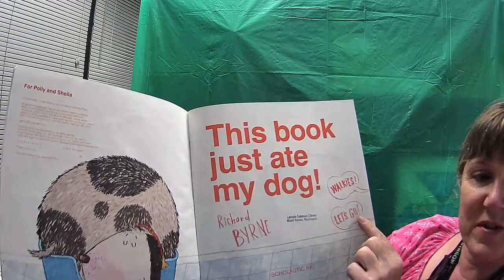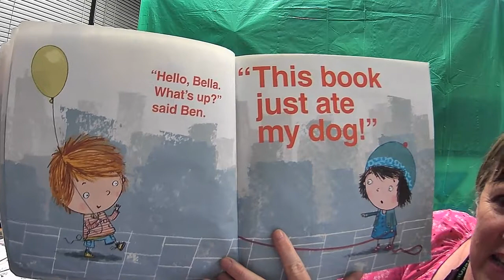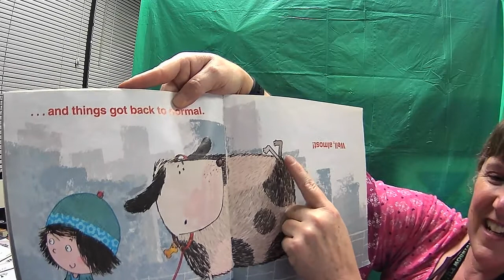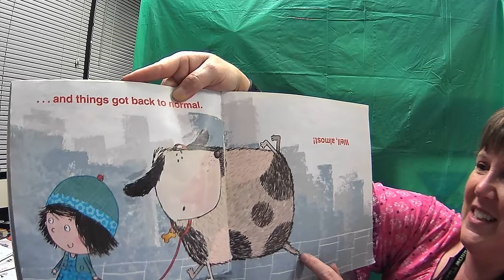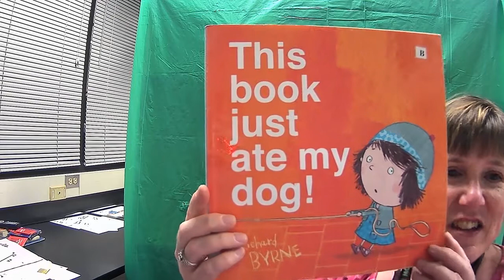This Book Just Ate My Dog by Richard Byrne